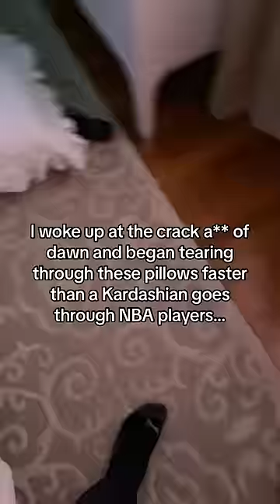A misunderstanding between dog and his handler ends in TRAGEDY! 😢